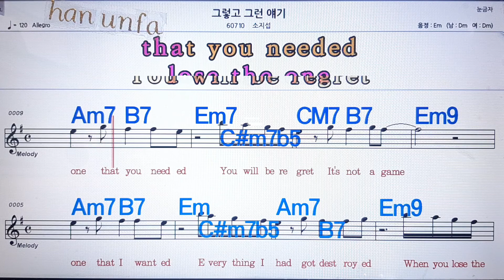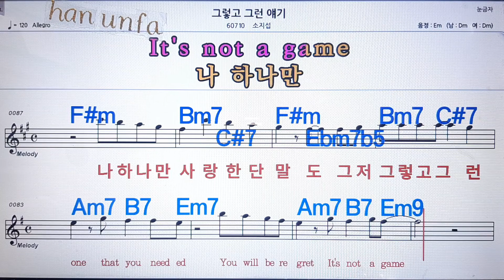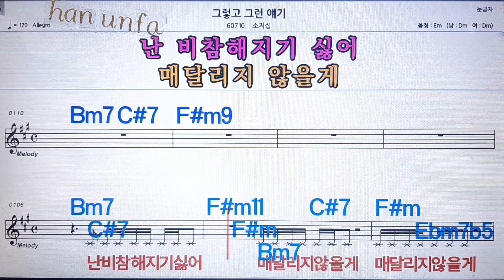그렇고 그런 예기/소지섭💋노래방 반주*기타 코드 악보*가라오케💖Karaoke*Sheet Music*Chord*MR